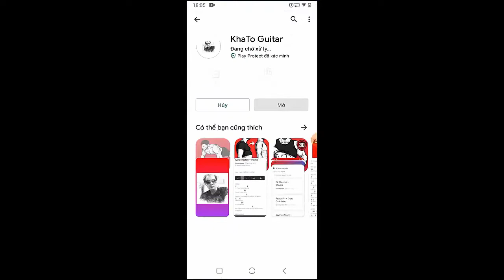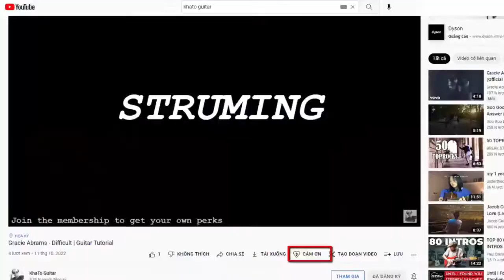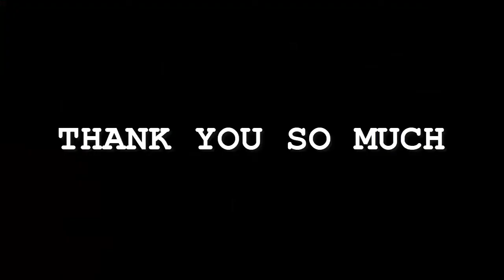Taylor Swift - High Infidelity | Guitar Tutorial